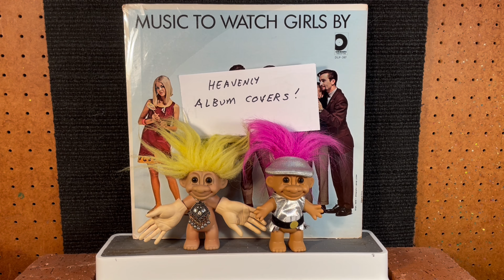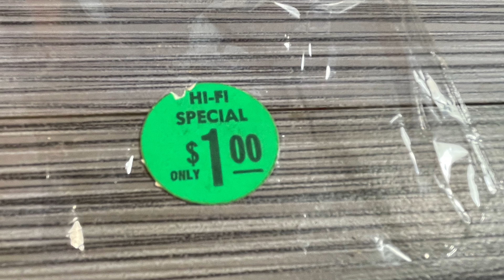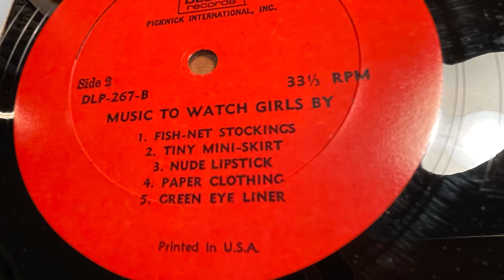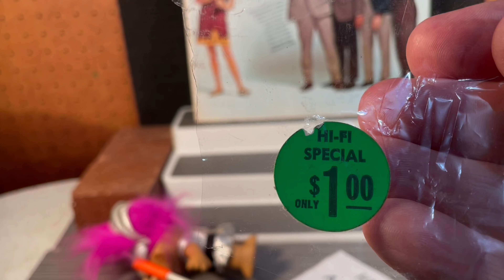The Girlwatchers - Music to Watch Girls By